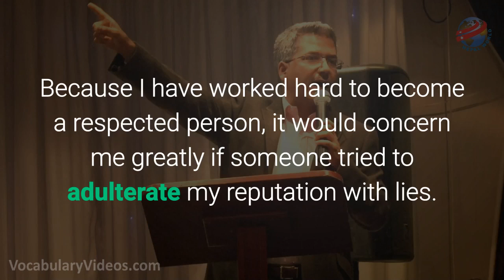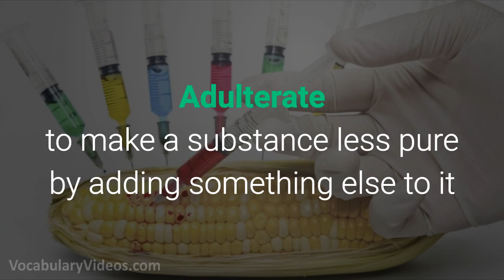Learn English Words: ADULTERATE - Meaning, Vocabulary with Pictures and Examples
What does Adulterate mean? Learn the meaning of Adulterate as we define this advanced vocabulary word with a simple definition, pictures, example sentences, English pronunciation and audio.

Adulterate definition (verb) to make a substance less pure by adding something else to it

Adulterate pronunciation: uh-duhl-tuh-reyt

Examples of Adulterate in a sentence:

1. If you want to adulterate your alcoholic drink, you should add some water to it.

2. The restaurant was fined for trying to adulterate the beef with cheap meats.

3. The evil pharmacist was arrested after he tried to adulterate the cancer medicines for profit.

4. As the parent of a young child, I often adulterate the apple juice in my house with water.

5. Because I have worked hard to become a respected person, it would concern me greatly if someone tried to adulterate my reputation with lies.

Adulterate synonyms and other related words for Adulterate